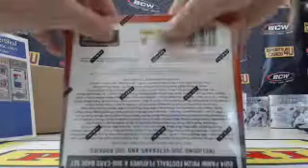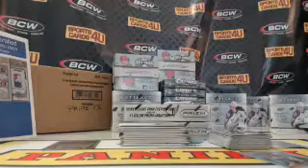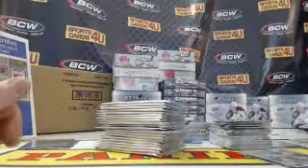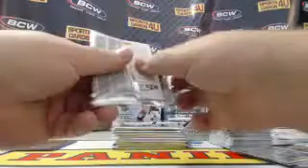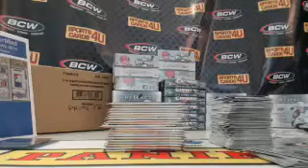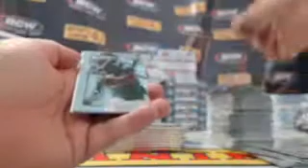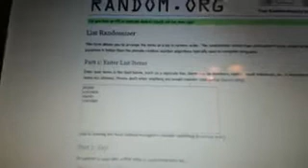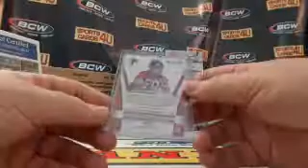2014 Panini Prizm Football 3Box Team Break #8 (10-15-14)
2014 Panini Prizm Football 3Box Team Break #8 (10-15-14) - Captured Live on Ustream